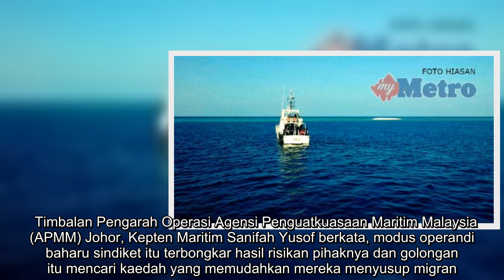Upah nelayan RM1,200 setiap Pati masuk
SINDIKET penyeludupan pendatang asing tanpa izin (Pati) dikesan mengupah nelayan tempatan sehingga RM1,200 sekepala bagi menyeludup masuk migran ke negara ini.  Taktik terbaharu itu susulan sempadan negara yang dikawal ketat anggota penguat kuasa dan ribuan Pati dipercayai mula menceroboh selepas Ramadan dan Aidilfitri lalu.  Timbalan Pengarah Operasi Agensi Penguatkuasaan Maritim Malaysia (APMM) Johor, Kepten Maritim Sanifah Yusof berkata, modus operandi baharu sindiket itu terbongkar hasil risikan pihaknya dan golongan itu mencari kaedah yang memudahkan mereka menyusup migran.  "Jika sebelum ini sindiket menggunakan laluan lorong tikus dari perairan Parit Jawa, Muar sehinggalah ke Gelang Patah, kini mereka beralih menggunakan khidmat nelayan tempatan pula.  "Mereka membawa antara 10 hingga 20 PATI menaiki bot pancung dari kawasan Indonesia sebelum bot-bot nelayan tempatan yang kononnya menangkap ikan, menunggu di kawasan sempadan untuk pemindahan migran.  "Kemudian bot nelayan meng ...